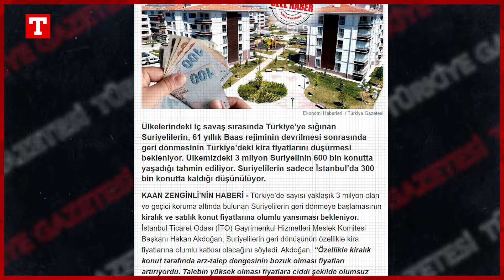Savaş Bitti! Suriyelilerin Dönüşü Kira Fiyatlarını Düşürecek Mi? Konut Fiyatlarında Son Durum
Ülkelerindeki iç savaş sırasında Türkiye’ye sığınan Suriyelilerin, 61 yıllık Baas rejiminin devrilmesi sonrasında geri dönmesinin Türkiye’deki kira fiyatlarını düşürmesi bekleniyor. Ülkemizdeki 3 milyon Suriyelinin 600 bin konutta yaşadığı tahmin ediliyor. Suriyelilerin sadece İstanbul’da 300 bin konutta kaldığı düşünülüyor.